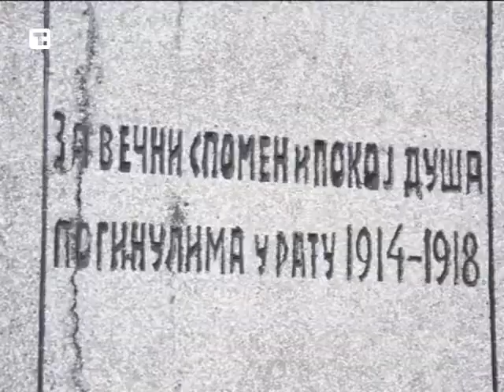Položeni venci na spomenik poginulima u Prvom svetskom ratu